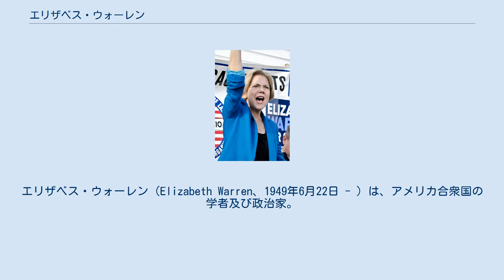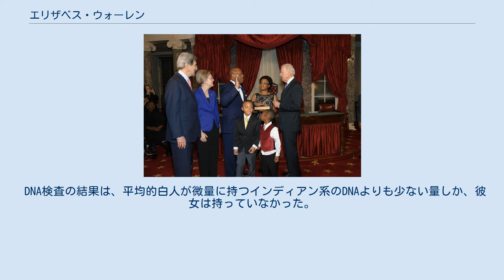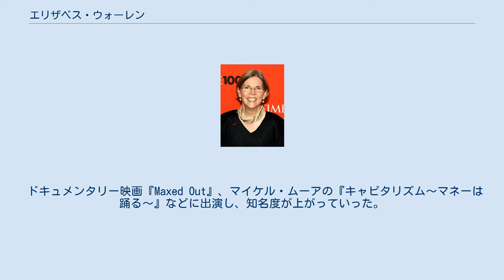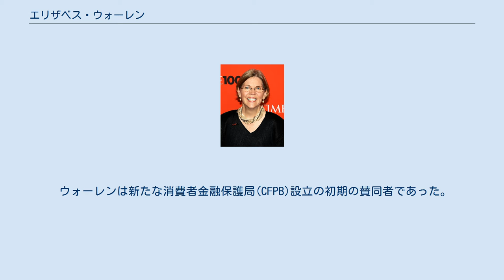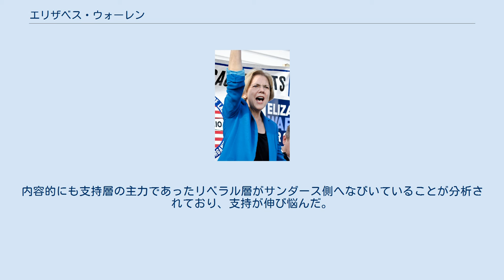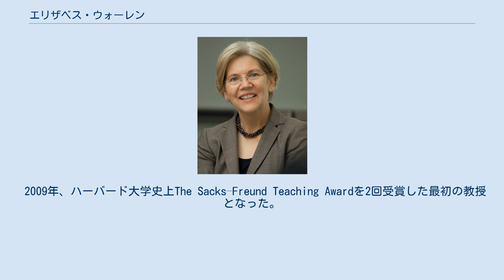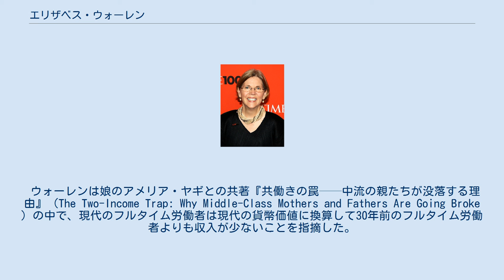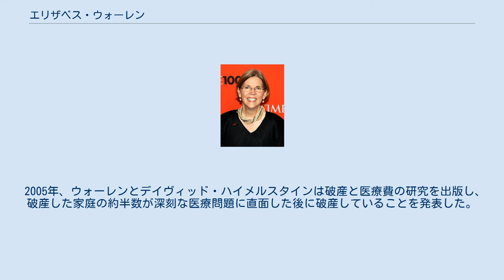エリザベス・ウォーレン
エリザベス・ウォーレン（Elizabeth Warren、1949年6月22日 - ）は、アメリカ合衆国の学者及び政治家。
民主党所属、マサチューセッツ州選出上院議員である。
 かつてはテキサス大学法学部、ペンシルベニア大学法学部、ハーバード・ロー・スクールで教鞭を執っていた連邦倒産法を専門とする著名な学者であり、商法の分野で特に有名であった。
 積極的な消費者保護論者であり、消費者金融保護局の設立に貢献した。
多数の学術的書籍を著し、アメリカ経済や個々の財政に関するメディアのインタビューで度々取り上げている。
2008年の金融危機の際には、不良資産救済プログラム（TARP）の監督を目的として創設された不良資産救済プログラムに関する議会監督委員会メンバーの議長を務めた。
バラク・オバマ大統領のもと、大統領補佐官及び消費者金融保護局のアメリカ合衆国財務長官顧問となった。
2000年代後半、『ナショナル・ロー・ジャーナル』誌や、タイム100に取り上げられるなど、その認知度を広げていった。
 民主党のリーダー的存在として、プログレッシブ層からの支持が厚い。
アメリカ合衆国大統領選挙への立候補について度々否定していたが、2016年アメリカ合衆国大統領選挙において複数の政治評論家から有力候補として度々言及されていた。
その後、2020年アメリカ合衆国大統領選挙に出馬することを表明したが、2020年3月5日に撤退した。
 1949年6月22日にオクラホマ州オクラホマシティの中流階級の家庭で父のドナルド・ジョンズ・ヘリング、母のポーリーン（旧姓リード）のもとにエリザベス・アン・ヘリングとして誕生した。
ウォーレンは家庭について「中流階級の底辺」、「中流階級にようやく手が届いた程度」と語っている。
3人の兄がいる末っ子であった。
12歳の頃、小売のモンゴメリー・ウォードの管理人であった父は、心筋梗塞で倒れて働けなくなり、収入が無くなると共に医療費がかさんだ。
ローンが払えなくなり車を失った。
家計のため、母はシアーズのカタログ部門の職を見つけた。
13歳の頃、叔母が経営するレストランでウエイトレスとして働き始めた。
 ノースウエスト・クラスン高等学校にてディベート・チームの主要メンバーとなり、州内の高校生のディベート・チームによるコンクールにおいて優勝した。
16歳の頃、ジョージ・ワシントン大学のディベート奨学金を勝ち取った。
当初教師を目指していたが、大学入学から2年後、高校時代から交際していたジム・ウォーレンと結婚のため退学した。
 NASAのエンジニアであった夫に伴い、テキサス州ヒューストンに転居した。
ヒューストン大学に進学し、1970年、言語聴覚学で理学士を取得した。
教員免許を取得していなかったが臨時免許を取得して1年間公立学校にて障碍のある子供たちに教育を施していた。
 夫の仕事の都合でニュージャージー州に転居し、妊娠したウォーレンは専業主婦となる決意をした。
娘が2歳になると、ウォーレンはラトガース大学法学部に進学した。
夏季、法律事務所カドウォラダー・ウィッカーシャム&タフトでインターンとして働いた。
1976年の卒業直前、第二子を妊娠した。
法務博士に認定され、司法試験に合格し、自宅で弁護士の業務を開始し、遺言状の作成や不動産に関する手続きなどを行なっていた。
 第二子出産後、1978年、離婚した。
現在、孫がいる。
1980年、法学教授のブルース・マンと再婚したが、ウォーレンの姓を残した。
 長年、共和党に投票しており、「市場を最も支援してくれる政党だと思っていた」と語った。
しかしそれが真実でないと悟り、1995年から民主党に投票し始めたが、二大政党制のどちらにも優劣はつけられないとしてその時によって投票する政党を変えていると語った。
 2012年4月、『ボストン・ヘラルド』紙は1986年から1995年にウォーレンがアメリカ法律学校協会(AALS)の名簿に少数民族として掲載されていたことを報じて批判キャンペーンを行なった。
ハーバード・ロー・スクールは多様性の欠如に繋がるとして批判したが、ウォーレン自身記事を読むまでこのことを知らなかった。
上院議員選の対立候補で...